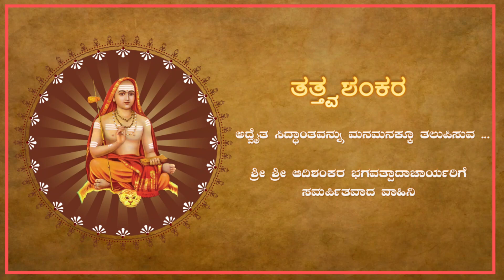EP 112 | ಮಾಯೆ = ಅಜ್ಞಾನ ? | ಶ್ರೀಶ್ರೀ ಅಕ್ಷರಾನಂದೇಂದ್ರ ಸರಸ್ವತೀ ಸ್ವಾಮಿಗಳು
☛ ಅಜ್ಞಾನ ಮತ್ತು ಮಾಯೆ ಎರಡು ಒಂದೆನ ಅಥವಾ ಬೇರೆಬೇರೆನ ? ಮಾಯೆ ಪೂಜ್ಯವೋ - ವರ್ಜ್ಯವೋ ?

for all our list of videos
~  ~  ~ BANK DETAILS ~  ~  ~
TATTVA SHANKARA

♪ Anchoring: Sreenath Rugvedi
♪ Editing:  Sreekanth Rugvedi
♪ Poster Design : Sreekanth Rugvedi
♪ Intro Design : Sreekanth Rugvedi

veda
smartha brahmin
advaita
advaita siddhanta
tattva shankara
shankara, shankaracharya, adi, adishankara, adishankaracharya